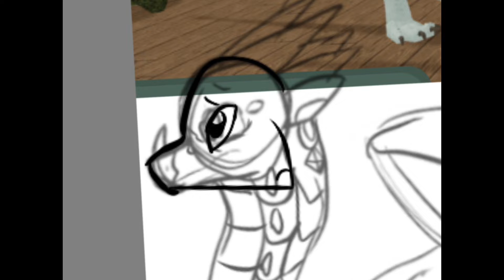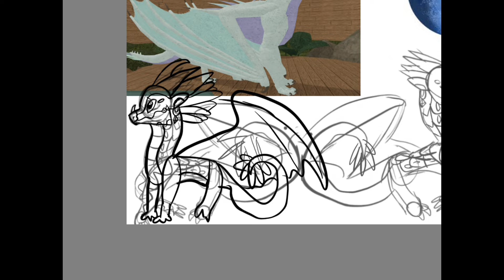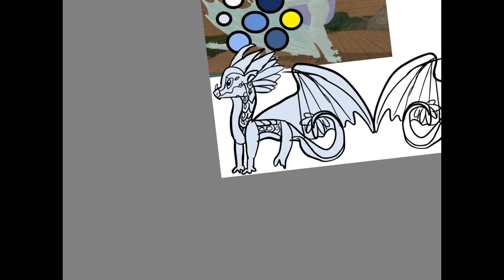Moonlight￼ speed paint￼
New OC ￼